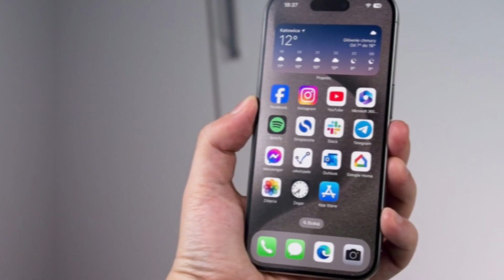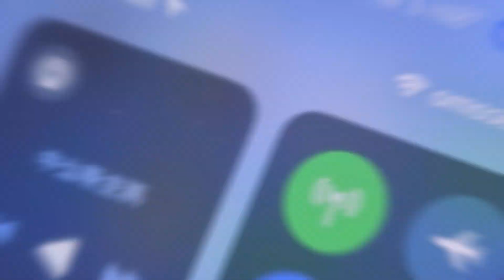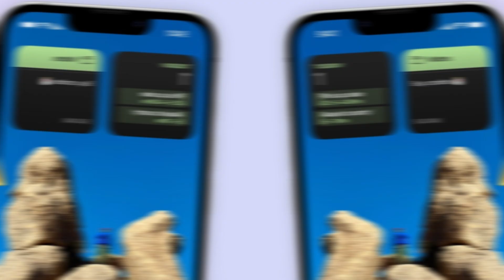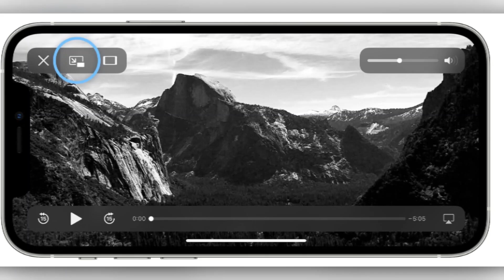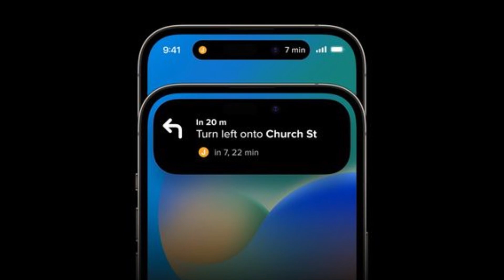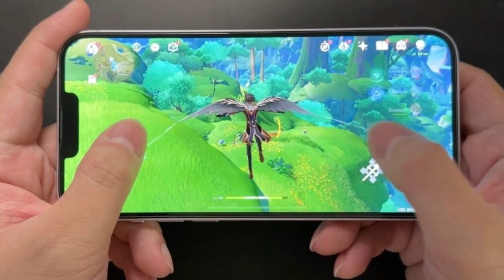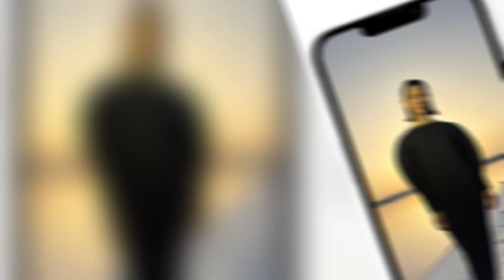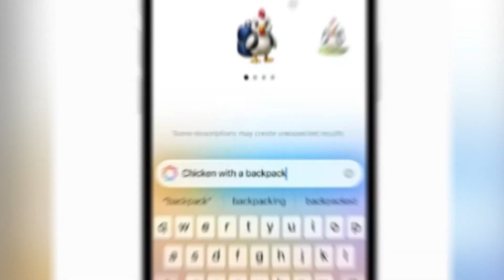Apple Ditches Broadcom! iPhone 17’s Secret WiFi Chip EXPLAINED !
Apple is making another bold move! The iPhone 17 is rumored to feature Apple’s first in-house WiFi chip, replacing Broadcom’s technology. Here’s why this matters: Better integration with iOS & Apple’s ecosystem. Potential improvements in speed, latency & battery life WiFi 7 support for ultra-fast connectivity . Apple’s long-term plan to unify WiFi, Bluetooth & Cellular But will this transition be smooth, or will Apple face challenges ? Let’s break it all down